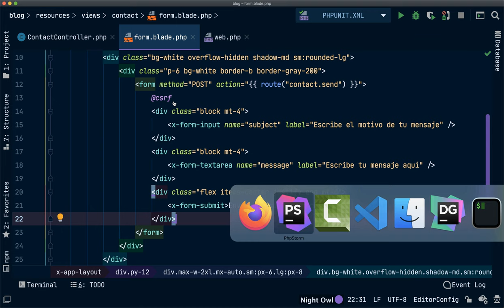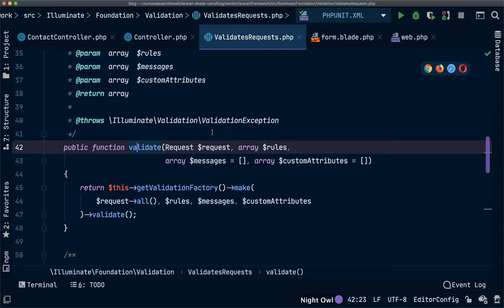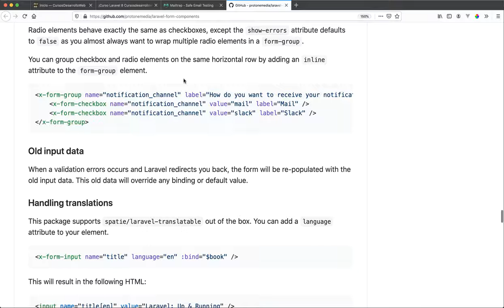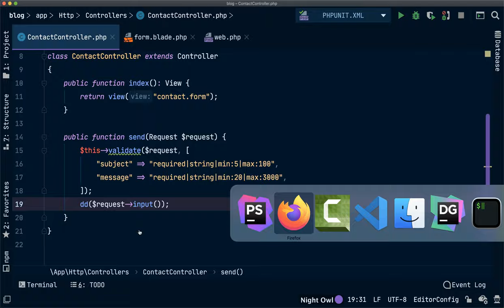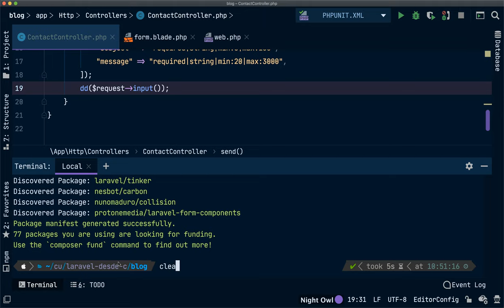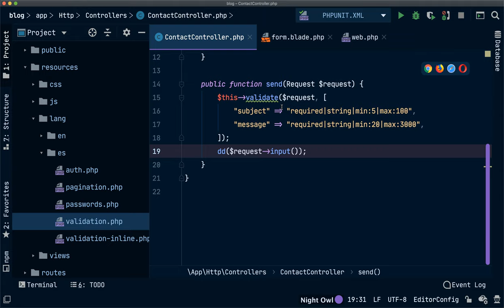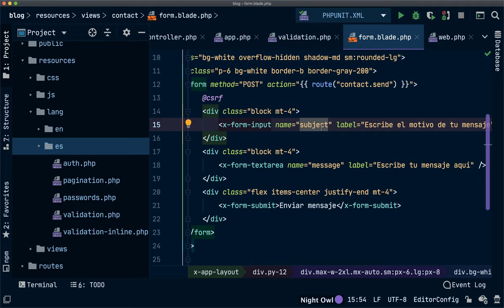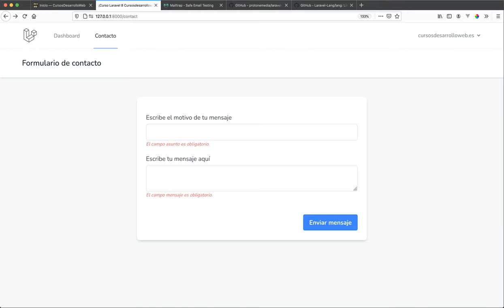#29 Validar el formulario de contacto y traducir los errores - Curso Laravel 8 gratis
En este vídeo vemos una de las formas para llevar a cabo la validación de formularios con Laravel, además, también aprenderemos a traducir nuestra aplicación utilizando Laravel Lang.